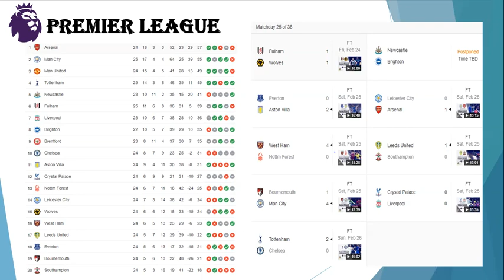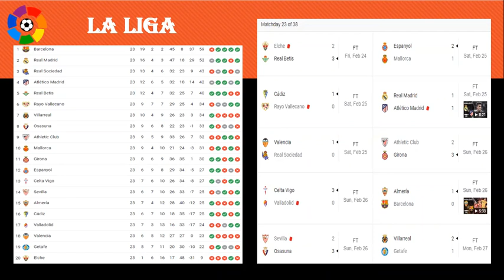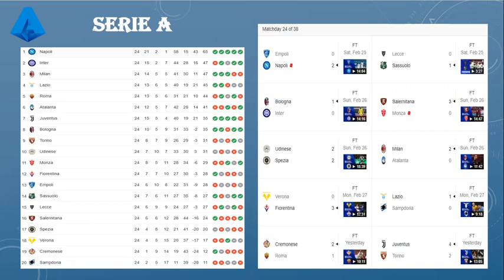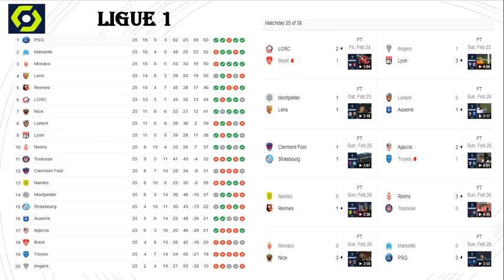Who is the Most Feared Coach in Football History? Why is the PSG President Under Investigation?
Special Guest: felipsta